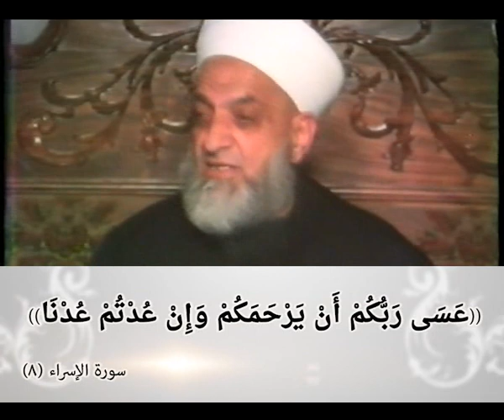تفسير سورة الاسراء الدرس التاسع